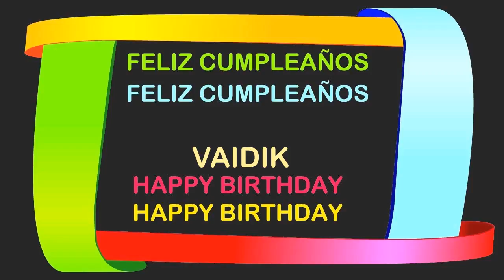Vaidik Birthday Postcards & Postales